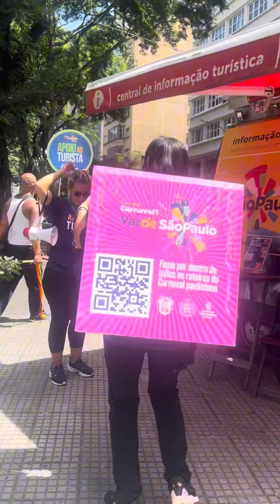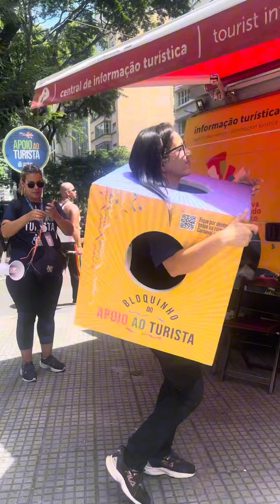12 de fevereiro de 2024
Bloco Afro Pioneiros do Samba Reggae está previsto para desfilar em Centro,dia 12/02/24 com início da concentração às 10:00 e dispersão às 15:00. O trajeto será: Av. Ipiranga 719, Praça da República, Av. São Luís, R. da Consolação, R. Cel. Xavier de Toledo, Praça Ramos de Azevedo 209.  SP Edição: Acácio Nascimento